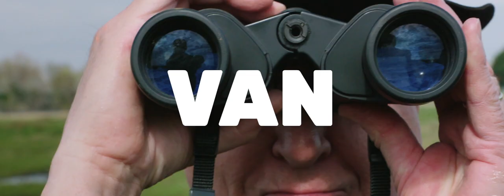Trailer 25 jaar Het Uur van de Wolf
Documentaire-programma waar alle kunstvormen in de etalage worden gezet. Veelkleurige films van en over spraakmakende kunstenaars en artiesten; vol verhalen die getuigen van nieuwsgierigheid en een eigenzinnige visie. Documentaires die worden gemaakt vanuit de kracht van verbeelding en willen inspireren, verbinden, ontroeren en ons het liefst ook laten nadenken.